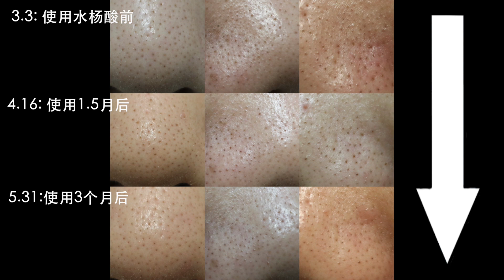【多圖對比更新】寶拉珍選2%水楊酸精華去黑頭使用三個月效果實測 | Paula's Choice | 2% BHA | Blackhead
这期视频是想给大家看一下使用水杨酸去黑头3个月后的效果，强烈建议先看一下上一期综合实测视频：
我做这类实测前也是想看下这些方法到底管不管用，有多管用，做之前通常也不清楚结果是什么，因此都是尽量客观的记录和分析，无论结果如何我觉得对我来说都是有指导意义的。如果没有效，那也就不要一厢情愿的瞎用，选择一些性价比更高的方法既省时省力省钱，还能尽量减少对皮肤的伤害！

你可能还会对这些视频感兴趣：
黑头方法综述：

关于我：
国内临床医学八年制博士毕业，现居美国。
喜欢护肤和健康类的科学研究，喜欢刨根问底，有时候显得有点啰嗦。
倾向于做干货型内容。

0:00 开头介绍
1:15 图片对比及分析
4:58 对于黑头人群的建议
5:53 制作视频时的感想
7:41 结尾